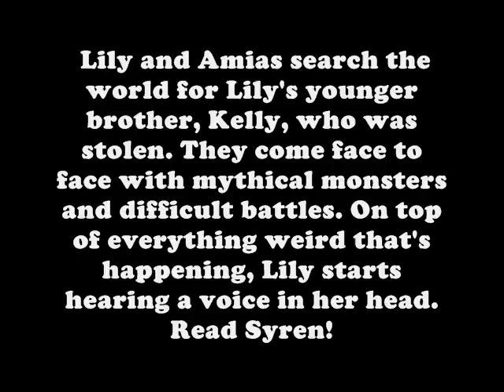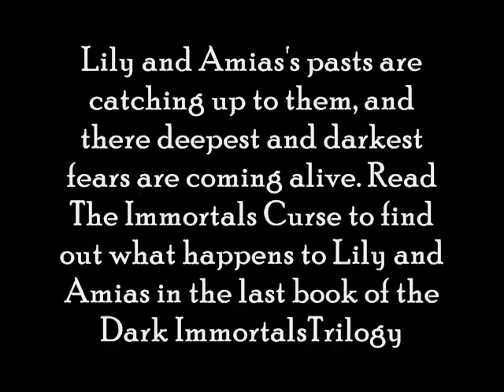The Dark Immortals Trilogy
The Dark Immortals Trilogy book(s) trailer